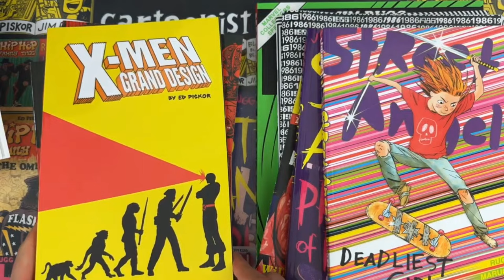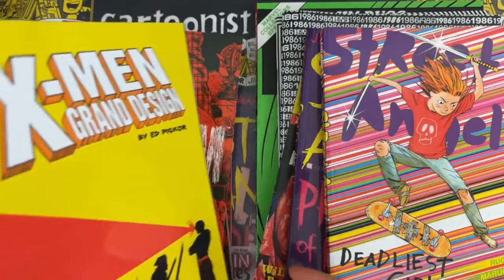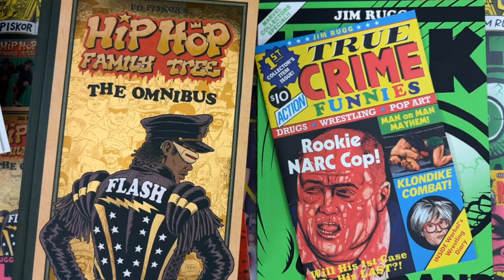Tom Scioli is Back!